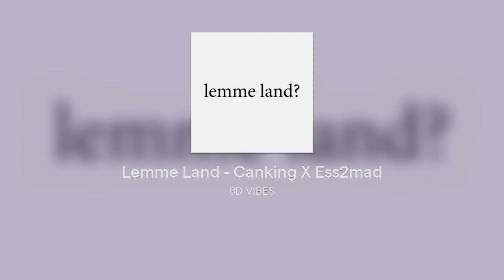Lemme Land - Canking X Ess2mad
Use Headphones Or Earphones For The Best Experience
Song suggestions in the comments below
[BEST QUALITY 8D ON YOUTUBE]
SONGS ARE NOT MINE AND BELONG TO RESPECTIVE ARTISTS